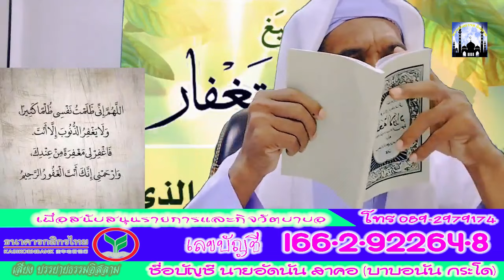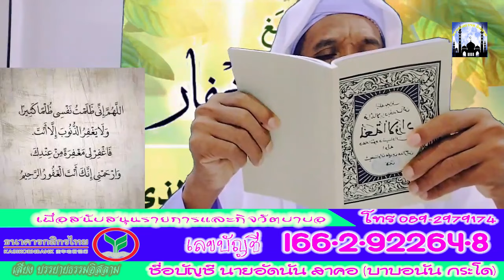บาบอนัน กระโด ณ.มัสยิดดารูลมุมีนีน กระโด ยะรัง ปัตตานี 21-01-67 (เช้า)